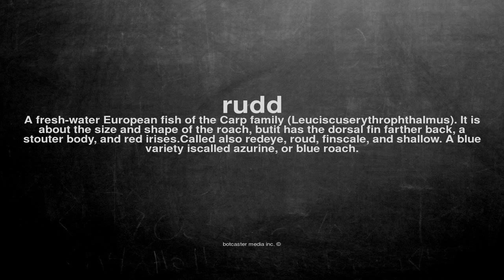What does rudd mean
What does rudd mean in English?